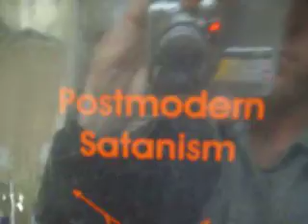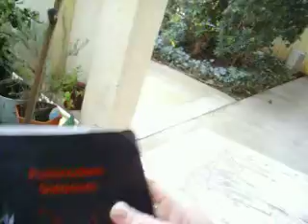Jason King - Postmodern Satanism